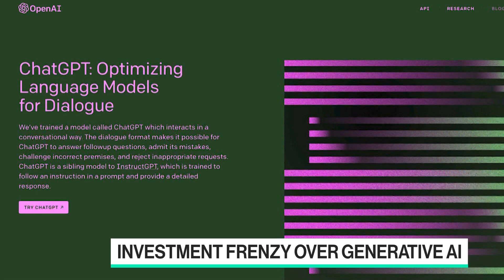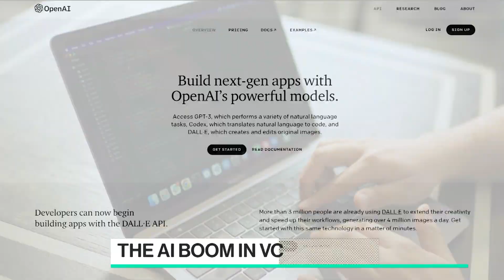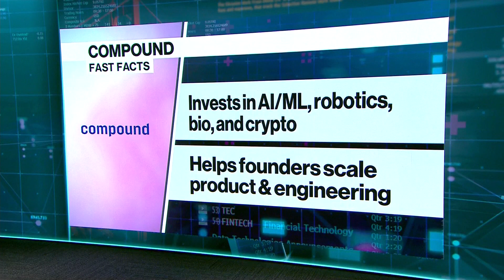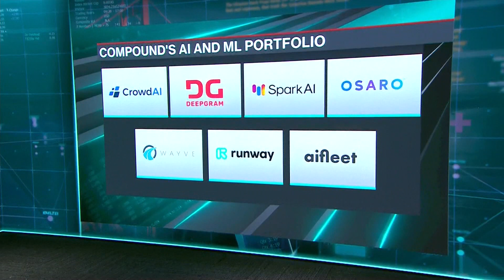Why Investors Are Excited About ChatGPT and AI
Compound Investor Michael Dempsey joins Caroline Hyde and Ed Ludlow to discuss the booming VC interest in generative AI and machine learning, what are the trends he is looking at, and why some of the hype around generative AI has sometimes gotten ahead of reality.